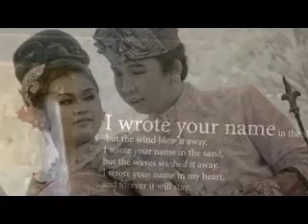BALIKU photography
free for all package